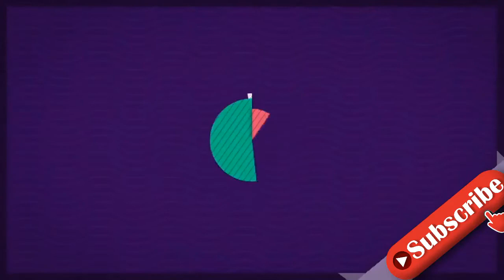Wegen Vollnarkose: Anna Heiser fehlen Geburtserinnerungen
Anna Heiser (30) wird die Geburt ihres Sohnes wohl nie vergessen – und doch fehlen einige Details! Ende Januar waren die Bauer sucht Frau-Bekanntheit und ihr Mann Gerald erstmals Eltern eines Sohnes geworden. Weil ihr Baby in Steißlage lag, musste der kleine Leon per Notkaiserschnitt geholt werden. Doch dabei ging einiges schief: Weil Anna in Vollnarkose versetzt wurde, kann sie sich heute kaum an die Entbindung erinnern...Das enthüllte die Blondine nun in der TV-Show "Bauer sucht Frau – Gerald und Anna im Babyglück". Als die Ärzte in Namibia mit dem Kaiserschnitt beginnen wollten, habe die PDA nicht gewirkt. Ihr Hausarzt habe sich dann für eine Vollnarkose entschieden. So spürte Anna zwar keine Schmerzen – bekam jedoch auch sonst kaum etwas mit: "Das sind Minuten, die ich gerne erlebt hätte... Das ist komisch, wenn du nichts mitbekommst und dann kommt einer und sagt: Das ist unser Baby!"Ehemann Gerald musste Anna anschließend helfen, dieses Trauma zu verarbeiten: "Es wird immer besser, je öfter wir darüber reden", erklärte die gebürtige Polin. Auch der Farmer habe die ganze Notsituation miterlebt und noch daran zu knabbern. Am Ende zähle aber nur die Gesundheit ihres Sohnes.Tipps für Promiflash?
INFORMATION
• Source: promiflash